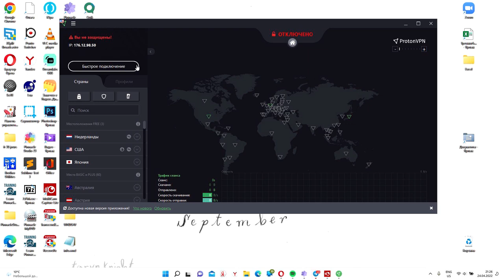У меня новая бизнес идея. Уже начала реализовываться.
У меня возникла проблема. Я долго искал пути решения, это оказалось непросто. Но я нашел.
Дальше - у меня возникла мысль: наверное, такая же проблема есть не только у меня. А значит, я могу помочь таким людям, то есть существует спрос. Значит, можно предложить решение и получить за это благодарность людей.
Планирую продолжение. А вдруг получится бизнес?